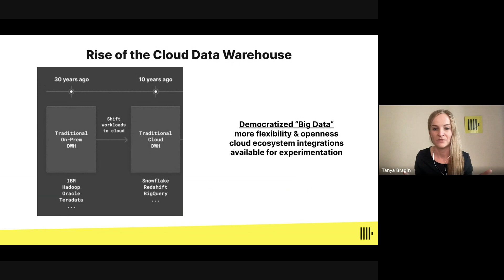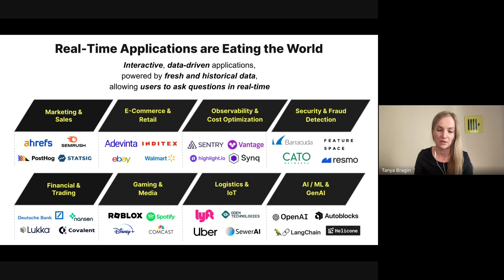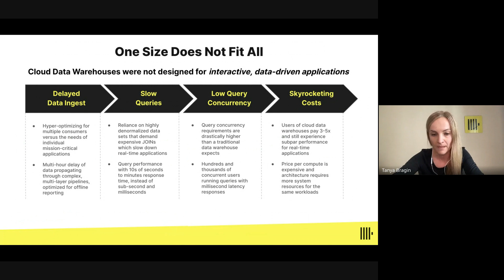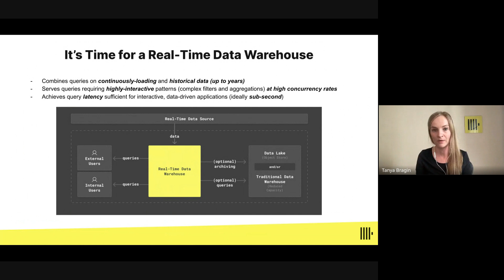One Size Can't Fit All - The Case for a Real-Time Data Warehouse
We owe a lot to the cloud data warehouses, but their era of hegemony is coming to an end.

The cloud data warehouses accomplished what many considered impossible: shifting huge analytical workloads from proprietary mainframe-like self-managed solutions to the cloud. This evolution ultimately resulted in a close examination of how warehoused data could be used to build increasingly interactive data-driven applications and led to an increasing trend to unbundle the cloud data warehouse, now deployed in a more open and interconnected environment.